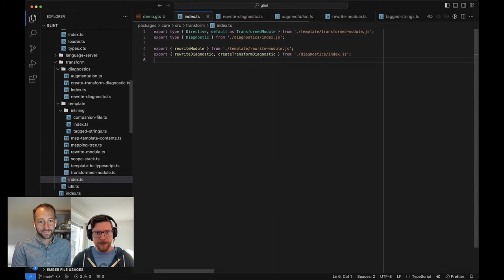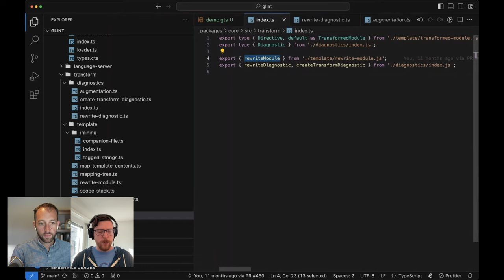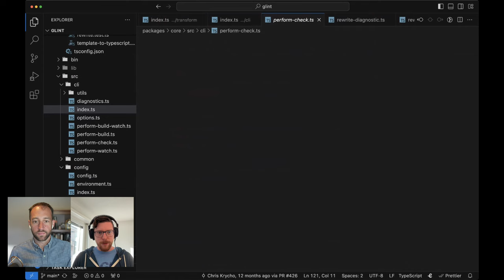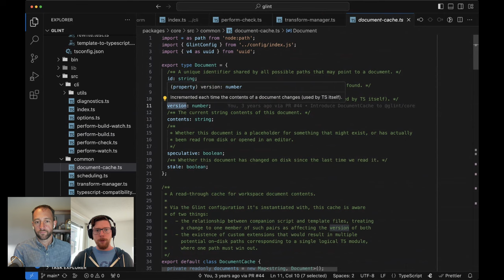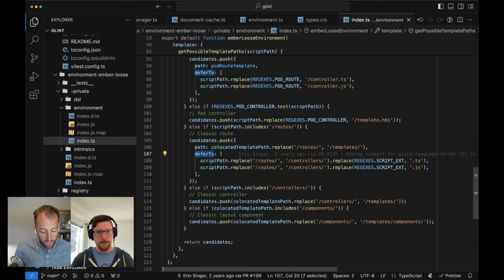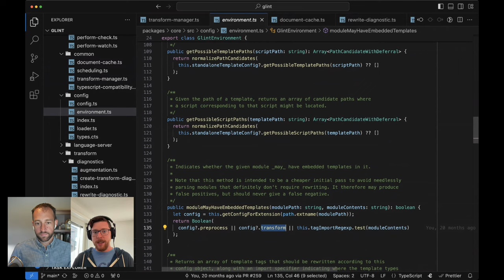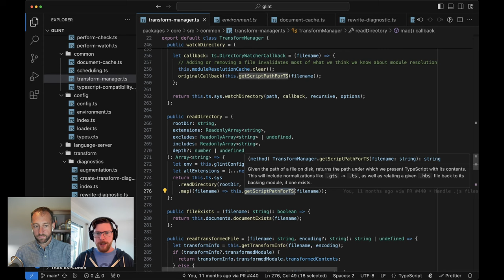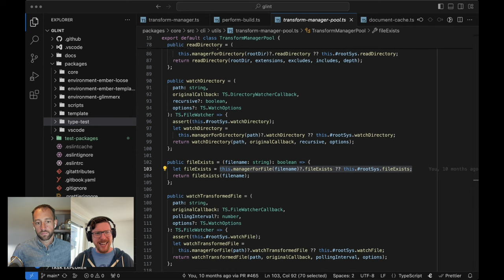Monkey Patch All the Things: Actually invoking TypeScript in the Glint pipeline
Chris Krycho and Dan Freeman show how Glint invokes typescript, handles caching of documents and results, manages “environments”, .

Chapters
00:00 Start
01:01
07:11
15:36
16:26
17:46 Truly nightmarish
21:10
21:13 The last bits of the Environment APIs
27:13
28:59 Digging into the TransformManager
32:03
36:55
37:50
42:05